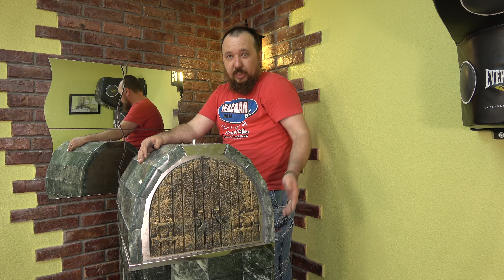Печь Калита Арочная. Инжкомцентр ВВД.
Разбор и обзор печи для бани Калита Арочная от компании из Климовска Инжкомцентр ВВД.
Сборка топочного чугунного агрегата, облицовки из змеевика, плюсы и минусы этой печи для русской бани.